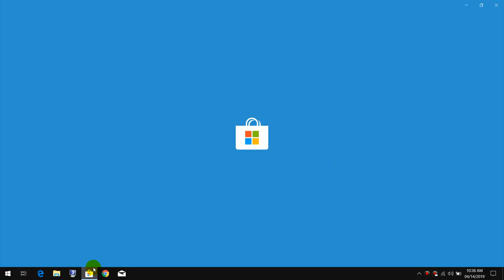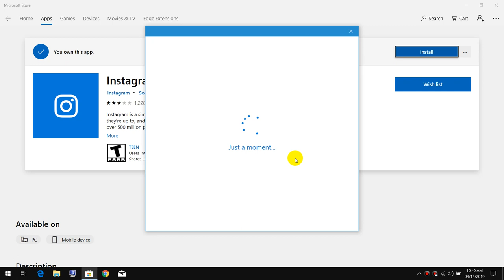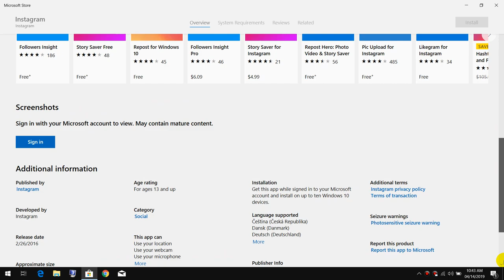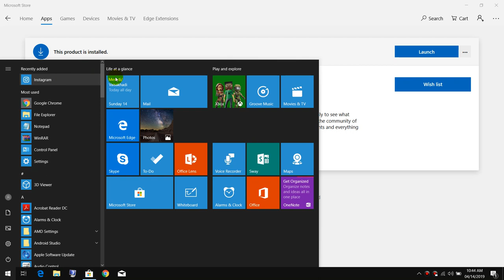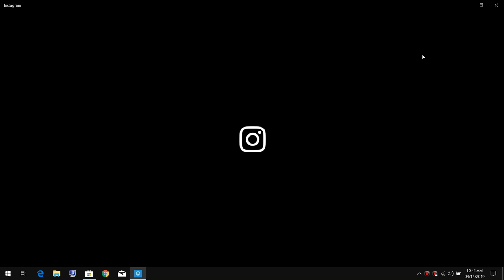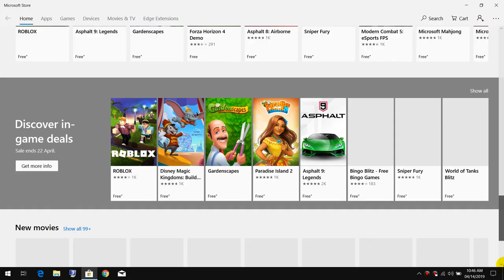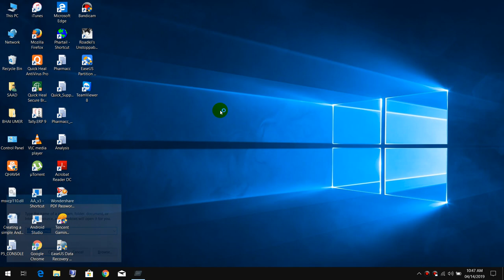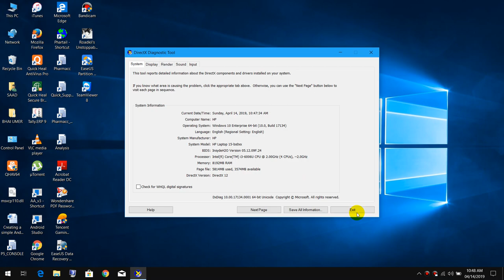How to Install Instagram in Windows 10 PC | Laptop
From Microsoft Store for Free
Instagram Cannot be Installed on other Versions of Windows except Windows 10

Thanks 4 Watching Video.